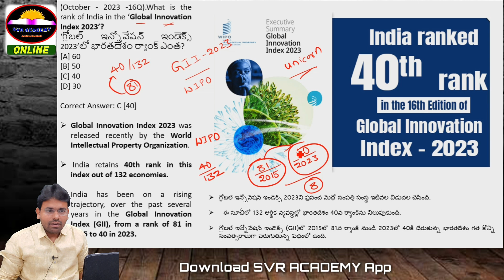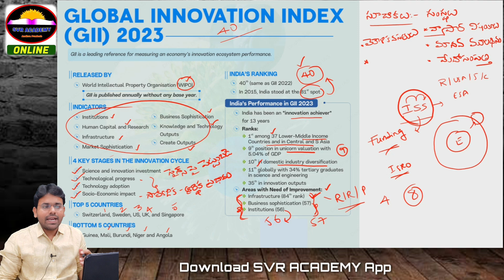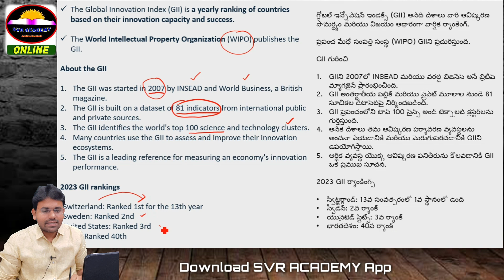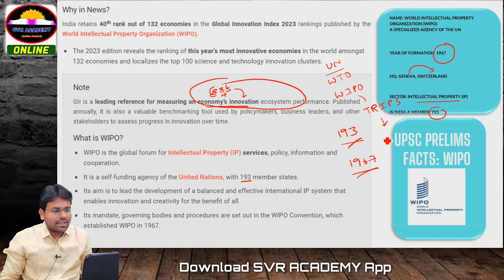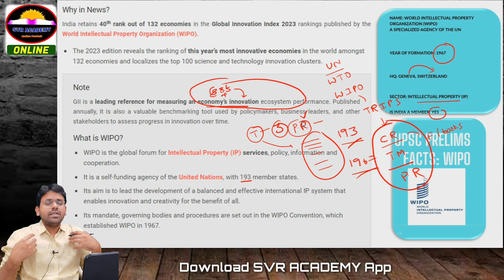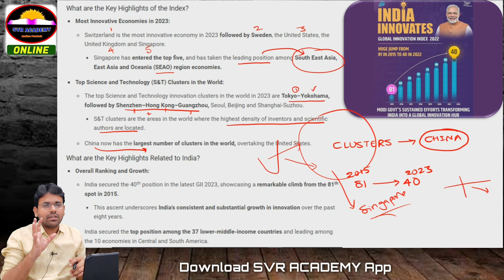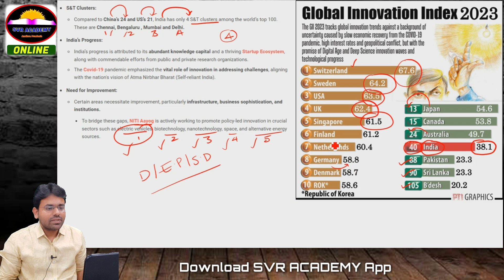Breaking Down the Global Innovation Index for 2023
***ఆఫర్ 31st న ముగుస్తుంది***

GROUP2 COACHING
si coaching
pc coaching